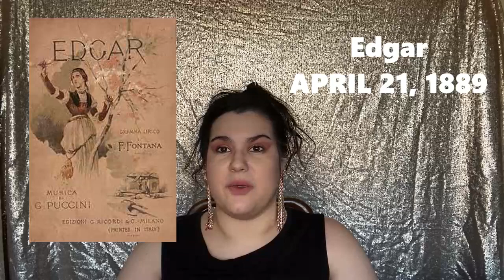OPERA COMPOSERS EP. 2 - PUCCINI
This week we explore the history of Giacomo Puccini, his illustrious opera composition carreer, and his unfortunate death.

If you have any questions, comments or concerns please leave them in the comment section below.

Edited by Nicolas Vasquez-Gerst